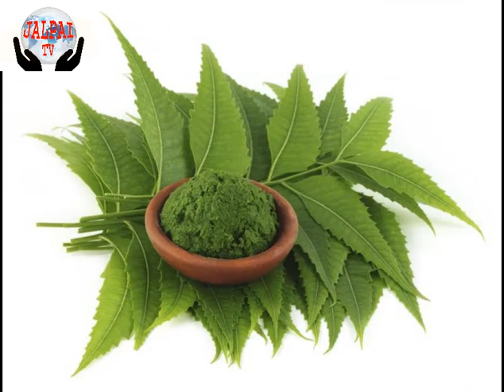রূপচর্চার উপকরণের কিছু ভুল ধারণা সম্পর্কে জেনে নিই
রূপচর্চার উপকরণের  কিছু ভুল ধারণা সম্পর্কে  জেনে নিই|(Know about some misconceptions about rupatorting equipment) ভুল ধারণা যত

নিত্যদিনের রূপচর্চায় নিম, হলুদ, চন্দন, ঘৃতকুমারীর মতো কত জিনিসই না ব্যবহার করি আমরা। সেই সব জিনিস নিয়ে বেশ কিছু ধারণা রয়েছে আমাদের মাঝে। তবে জানেন কি প্রচলিত এসব ধারণায় বিশ্বাসের কারণে আপনার ত্বক ও চুলে হতে পারে বড় ধরনের ক্ষতি? এই যেমন হলুদ মেখে গোসল করলেই উজ্জ্বল হবে ত্বক, এটা একেবারেই ভুল ধারণা। বরং হলুদ বাটা দিয়ে গোসল করে রোদে বের হলেই পুড়ে যাবে আপনার ত্বক, এমনটাই বললেন হার্বস আয়ুর্বেদিক ক্লিনিকের রূপ বিশেষজ্ঞ শাহীনা আফরিন। রূপচর্চার উপকরণের এমনই কিছু ভুল ধারণা সম্পর্কে চলুন জেনে নিই এবার।
2
হলুদ
হলুদ মাখলেই ত্বক হয়ে উঠবে হলুদের মতো উজ্জ্বল, এমন ধারণা প্রচলিত আছে অনেকের মাঝে। হলুদ মেখে বাইরে বের হলেই ঘটবে কিন্তু এর উল্টোটা। রোদে পুড়ে কালো হয়ে যাবে ত্বক। তাই সরাসরি কাঁচা হলুদ বাটা নয়, কাঁচা হলুদের রসটুকু বের করে তা ফুটিয়ে নিতে হবে। এবার শুষ্ক ত্বকের জন্য দুধের সর বা চীনা বাদাম বাটা এবং তৈলাক্ত ত্বকের জন্য মুলতানি মাটি মিশিয়ে ত্বকে লাগাতে হবে।
3
গ্লিসারিন
গ্লিসারিন যে শুধু শীতকালে ব্যবহার করা যায়, তা কিন্তু নয়। গরমকালেও ত্বক সুরক্ষায় কাজে দেবে গ্লিসারিন। এ জন্য অবশ্য এক ভাগ গ্লিসারিনের সঙ্গে চার ভাগ পানি মিশিয়ে নিতে হবে।
4
ক্যাস্টর ওয়েল
যাদের আই ভ্রু পাতলা তাদের একটা গভীর বিশ্বাস আছে যে ভ্রু তে ক্যাস্টর ওয়েল লাগালেই বুঝি ঘন হবে ভ্রু। এই ধারণাটাও ভুল। অনেক দিনের বাসি ক্যাস্টর ওয়েল যেটা ব্ল্যাক ক্যাস্টর ওয়েল নামে পরিচিত, তা লাগালেই শুধু ঘন হবে ভ্রু। এই ক্যাস্টর ওয়েল মিলবে শুধু যারা ক্যাস্টর ওয়েল বানায়, তাদের কাছেই।
5
ঘৃতকুমারী বা অ্যালোভেরা
অনেকেরই ত্বক উজ্জ্বল করতে সরাসরি ত্বকে অ্যালোভেরার জেল লাগিয়ে থাকেন। অ্যালোভেরায় একধরনের এনজাইম থাকে, যা ত্বকের জন্য খুব ক্ষতিকর। এ জন্য অ্যালোভেরা সরাসরি না লাগিয়ে ত্বকের সঙ্গে মানায় এমন উপকরণের সঙ্গে লাগাতে হবে।
6
নিমপাতা
নিমপাতা পুরোপুরি ব্রণের দাগ দূর করতে পারে না। বরং ব্রণ হলে সেই জায়গায় নিমপাতার পেস্ট লাগালে ব্রণ বড় হয়ে যাওয়ার আশঙ্কা কমে।
7
তিলের তেল
ত্বকের পোড়া দাগ দূর করতে তিলের তেলের সঙ্গে লেবুর রস মিশিয়ে নিলে তবেই তা কাজে দেবে। অন্যথায় সরাসরি তিলের তেল ত্বকে ব্যবহার করলে কখনোই তা কাজে আসবে না।